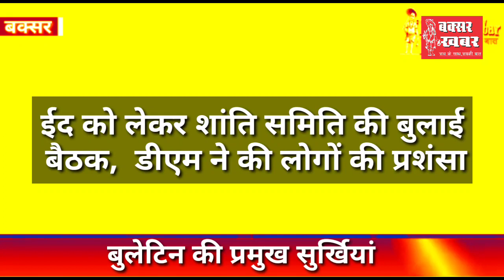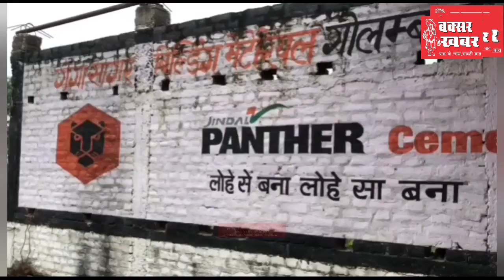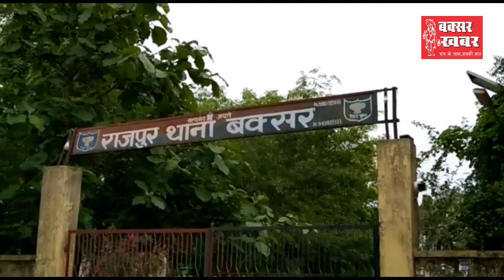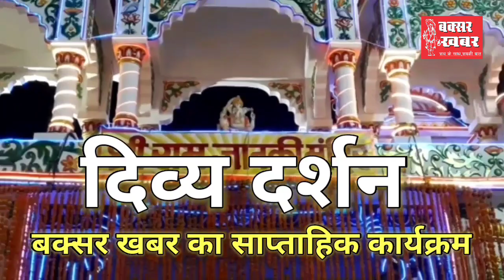बक्सर जिले का समाचार बुलेटिन : 18 अप्रैल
बक्सर खबर। आप देख रहे हैं बक्सर जिले का न्यूज बुलेटिन। इसमें आपको पिछले चौबीस घंटे की सभी महत्वपूर्ण खबरें एक साथ, एक जगह देखने और सुनने को मिल जाएंगी। हम इसमें प्रशासनिक, राजनीतिक, सामाजिक, सूचनात्मक एवं घटनात्मक खबरों को प्रमुखता के आधार पर शामिल करते हैं। इसे और बेहतर कैसे बनाया जाए। इसका सुझाव आप हमें कमेंट के माध्यम से दे सकते हैं।